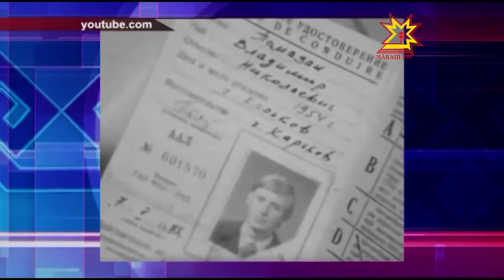Вытрезвители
80 процентов россиян хотели бы, что бы в России снова появились вытрезвители,  и считают, что лучшее лекарство от пагубного пристрастия — трудовая терапия. Таковы результаты опроса, который провели социологи Левада-центра.